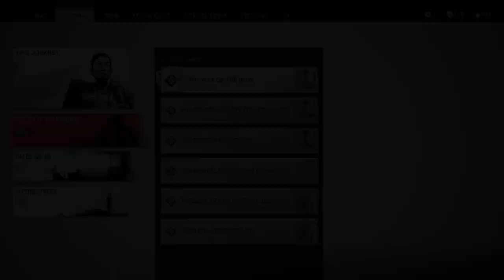Ghost of Tsushima_20240211000433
Tsushima way of the bow